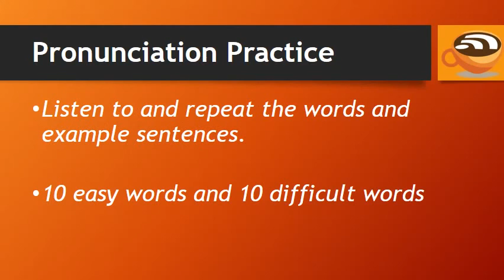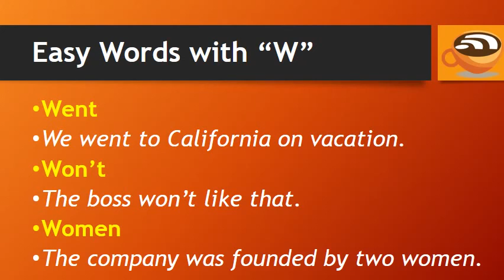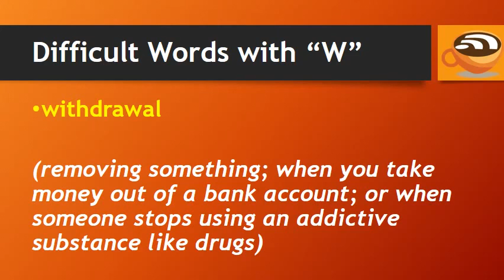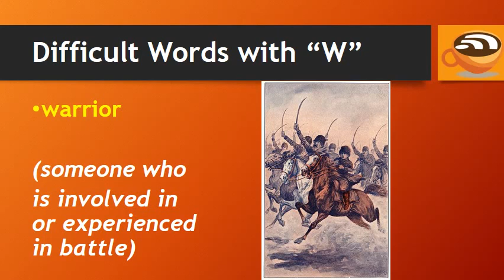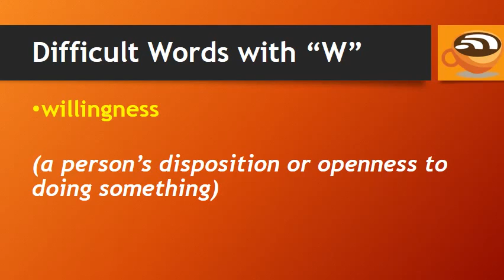pronounciation english practice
I created this video with the YouTube Video Editor english practice